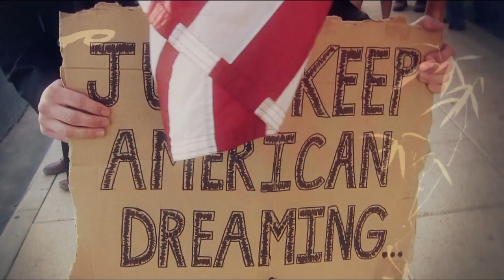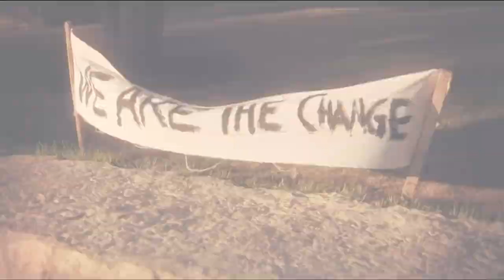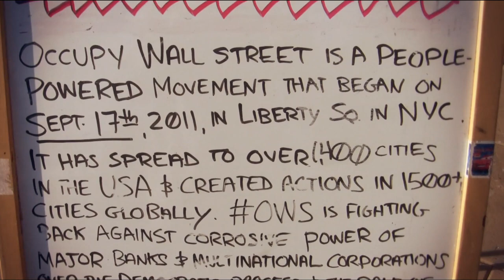Capitalism 101 with Thomas Prentice & There is No Free Market with Bob Buzzanco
Occupy Austin Day 22 Lecture